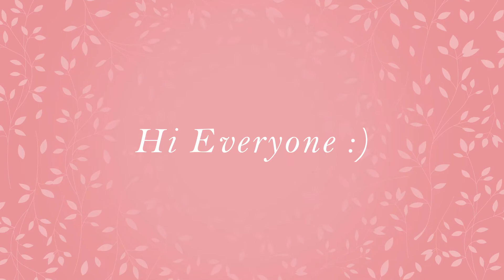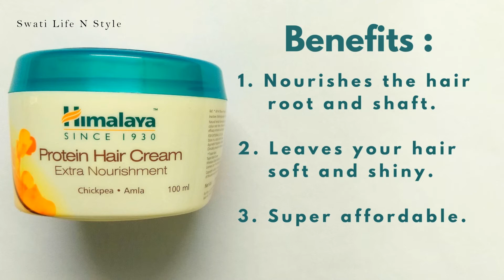One Plus 10 | Top Beauty, Skin Care & Hair Care Products | Under Rs.100/-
Hi friends. Today I am going to share my Top 10 + 1 most favourite beauty, skin care, hair care and makeup products under just Rs.100/- . I hope you’ll like it 
Products mentioned :
1. Pantene :

4. Toner :

5. Cotton pads :

6. Cleansing Milk :

7. Nail polish remover :

9. Aloe vera gel :

Take care...

Love
XOXO
Swati